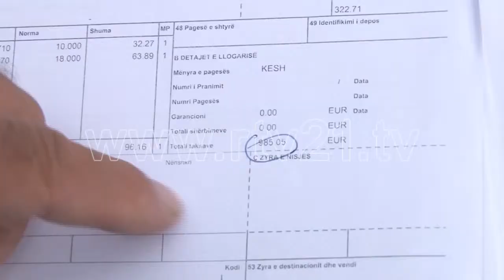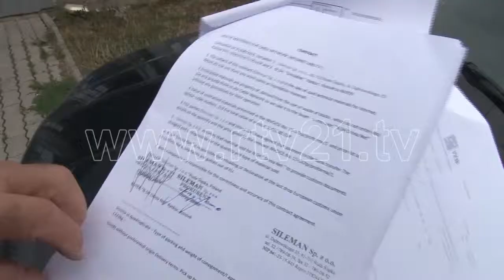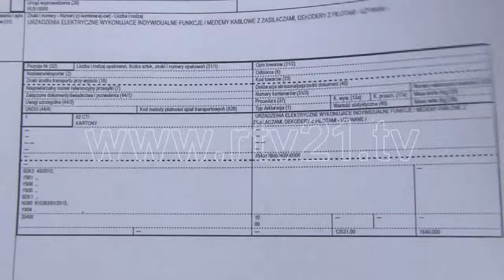Dogana e Kosoves - 10.09.2015